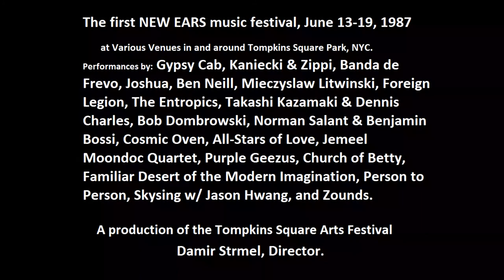Jemeel Moondoc Quartet at New Ears Music Fest June 15, 1987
I ran into Jemeel in the Neighborhood regularly. We had produced a show for his "Jus Grew Orchestra" during the 86 Tompkins Square Arts Festival a year earlier. In 87 we commissioned Jemeel, along with a choreographer and a visual artist to create an original multi-arts performance piece. Somewhere in the spring of 87 we decided to produce a music festival in conjunction with the Arts Festival. There was so much talent in the neighborhood that we had no problem filling the bill. We wanted to put Jemeel in conctact with Michael Dorf of the Knitting Factory, thinking they would be a good fit. You can see Michael in this video, waiting tables and serving tea. The Quartet put on their usual display of virtuosity and improv. This jam lasted 40 minutes and I didn't even record from the beginning. I used a Panasonic VHS recorder that held a full size tape and the unit was about the size of a briefcase.